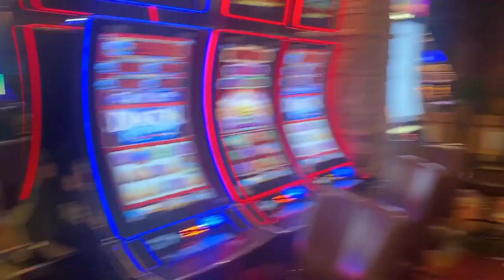Riah's 28th Birthday... Party Bus Went Crazy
Birthday Month - Weekend Two
Celebrating With The Family

Intro
More Bounce - The Red Handed Collective